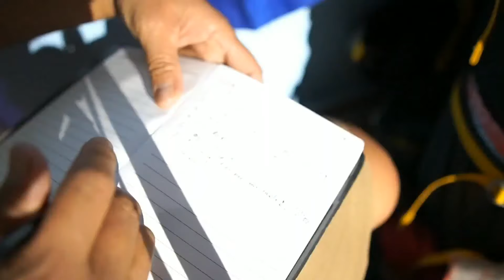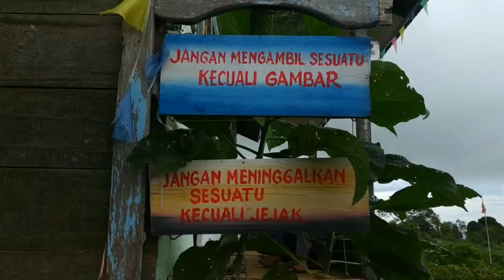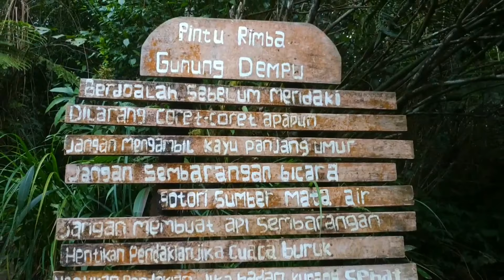Pendakian Gunung Dempo 3159 mdpl | part1 | Pagar Alam | Sumsel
Pendakian Gunung Dempo 3159 mdpl